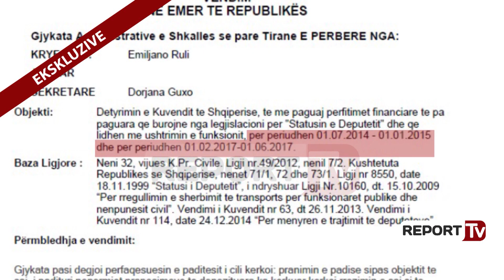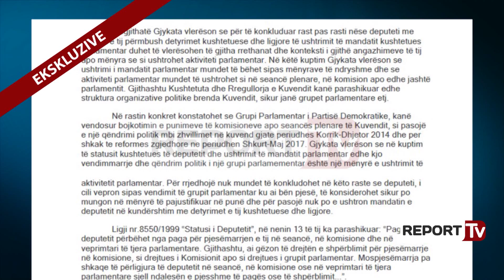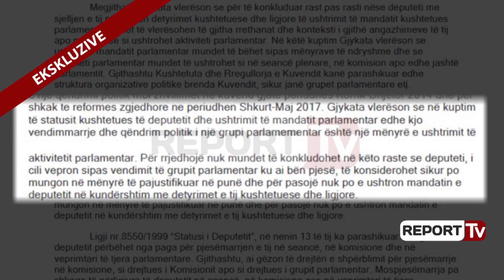Report TV - Ekskluzive/ Bojkotoi 9 muaj Kuvendin gjykata i jep 764 mijë lekë Spahos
Gjykata Administrative e Tiranës ka pranuar padinë e kreut të grupit parlamentar demokrat Edmond Spaho duke urdhëruar Kuvendin ti paguaj rrogat e 9 muajve me një vlerë totale 764 mijë lekë. ReportTv ka siguruar ekskluzivisht vendimin e gjykatës administrative ku Spahos i është njohur e drejta për të përfituar këtë dëmshpërblim për periudhën 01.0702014 deri në 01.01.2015 si dhe për periudhën 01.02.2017 deri në 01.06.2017. Por përse u ndalua paga Spaho dhe ai ju drejtua gjykatës?

Sipas vendimit të siguruar nga ReportTv gjithçka lidhet me vendimin politik të opozitës për të bojkotuar parlamentin në periudhën Korrik-Dhjetor 2014 pas përplasjes së deputetit Gent Strazimiri me deputetin Arben Ndoka si dhe për bojkotin e dytë në periudhën Shkurt 2017 bojkot i lidhur me përplasjet politike për reformën zgjedhore. Fillimisht kreu i grupit parlamentar demokrat i ka dërguar një shkresë Kuvendin ku i ka kërkuar Kryetarit te Kuvendit, trajtimin financiar të deputetëve të opozitës parlamentare për periudhën e bojkotit, me arsyetimin se mungesat nuk kanë qenë individuale për deputetet, por si një vendim politik i grupit parlamentar.